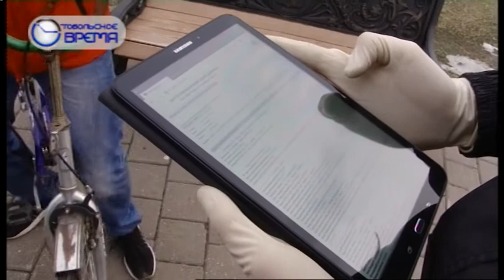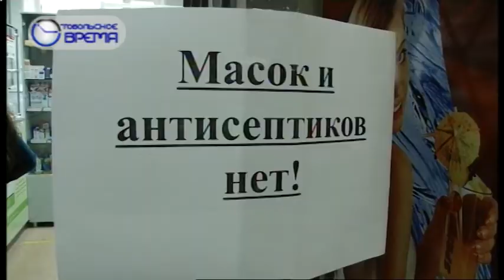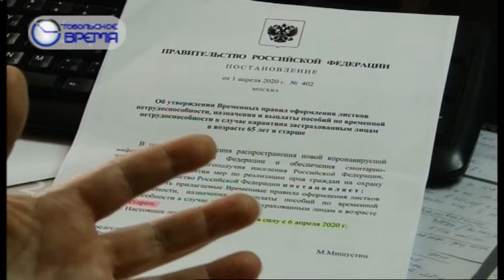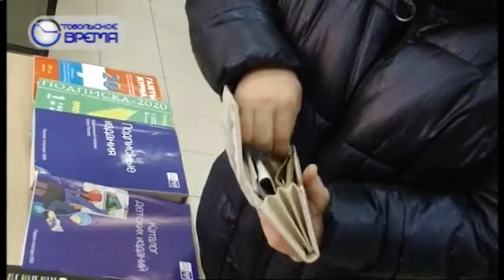ДЕНЬ 06 04 2020